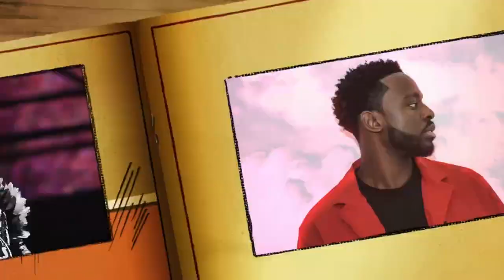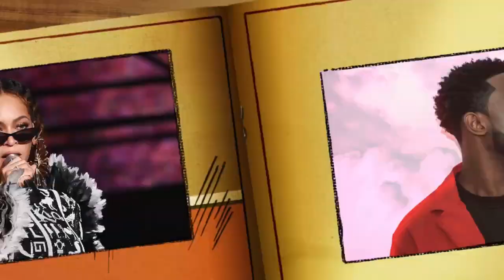Du jamais vu incroyable Makoutou konté bat le record des battrés à Waly Seck au gala de la Gambie